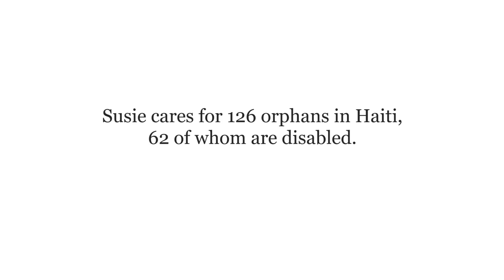Discover the Gift of Helping a Child in Need - World of Children Award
Have you discovered the gift of helping a child in need? and join the 2013 World of Children Award Honorees this holiday season in helping vulnerable children throughout the world.

World of Children Award provides funding and recognition to support life-changing work for children. By discovering and elevating only the most effective changemakers for children worldwide, we set the gold standard in child advocacy. The individuals featured in this video are the 2013 World of Children Award Honorees. Each was awarded a cash grant to help them further their causes of helping children worldwide.